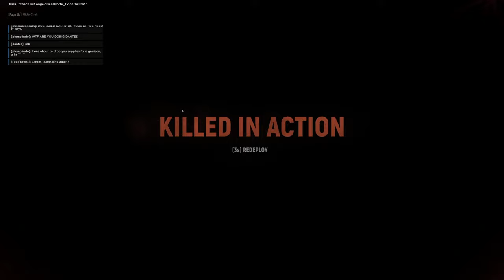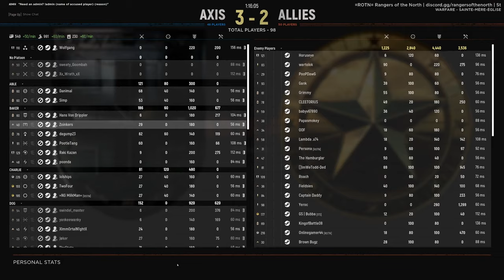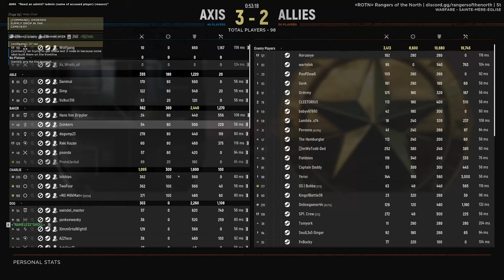Hell Let Loose in 4K - a cemetery, a hay baler, and an anime body pillow (Full Game)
An interesting conversation over a game of Hell Let Loose